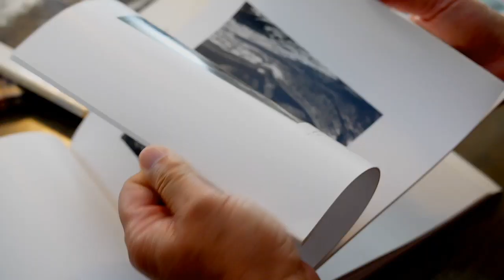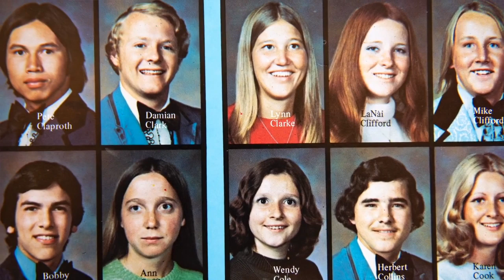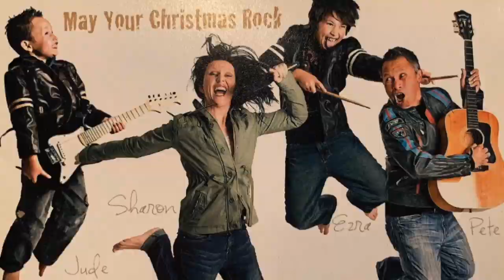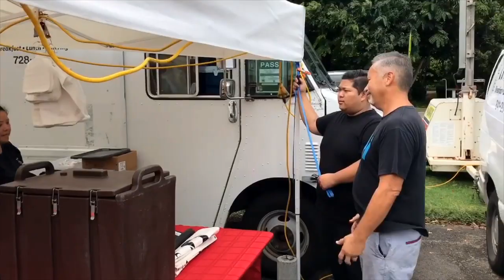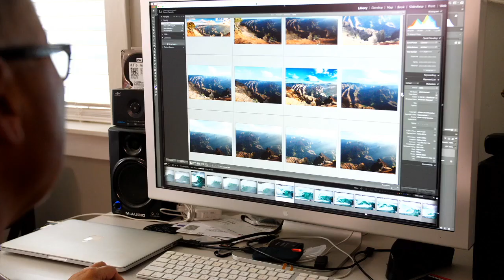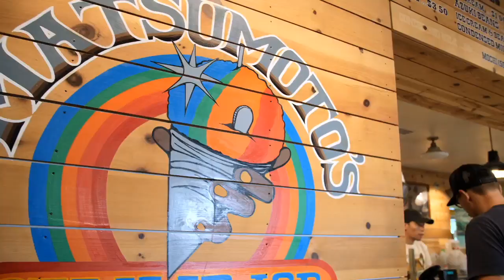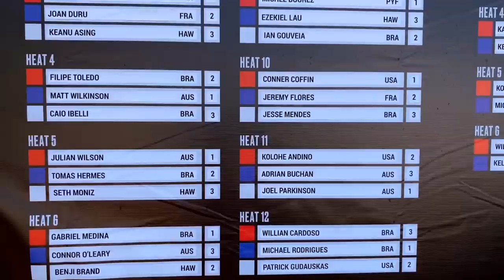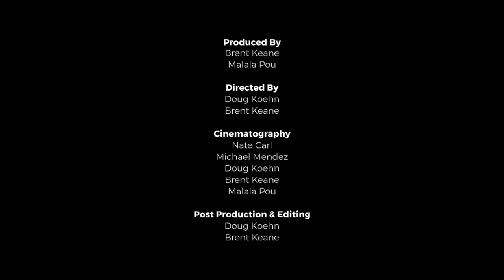Peter David - KALO On The Street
Join us for this special episode of KALO On The Street Featuring Peter David.